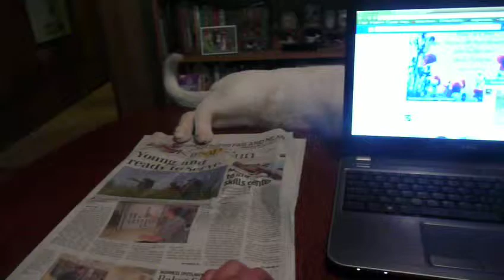Trying to read the paper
Sonny didn't think I should read the paper this morning...maybe something in it I shouldn't know about?  Maybe a secret past?  ;-)